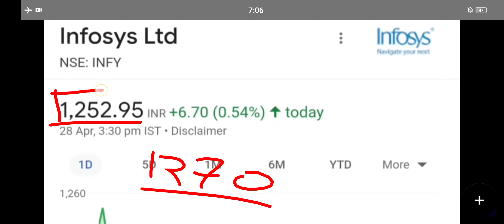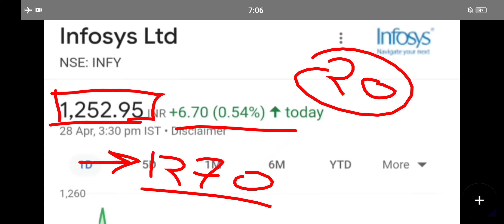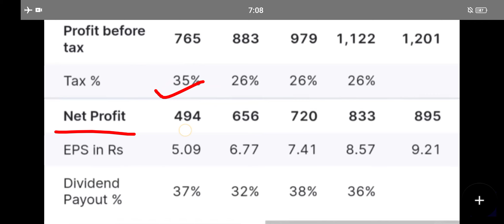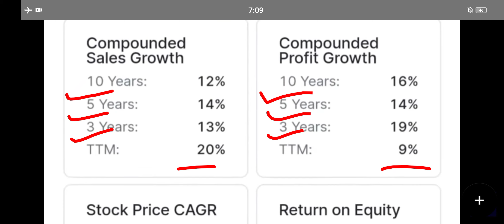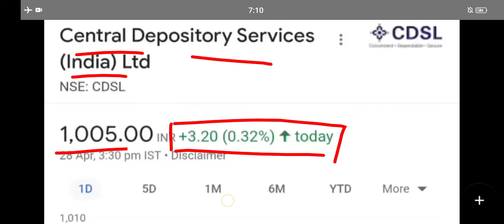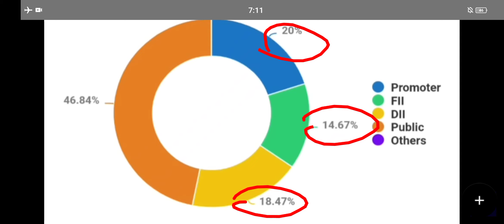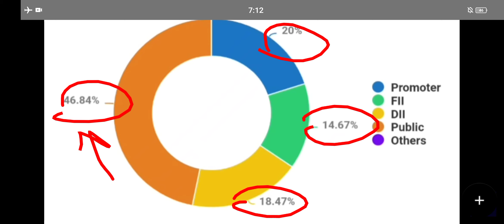अभी BONUS ओर SPLIT दिया ● Infosys share news today ● infosys share latest news ● cdsl share ● bkk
Infosys Buyback
Infosys Results
infosys share analysis telugu,
infosys share fundamental analysis,
infosys share bonus date 2020,
infosys share bonus issue,
infosys share buyback case study,
infosys company share,
hcl vs infosys share,
hcl infosys share,
infosys share intrinsic value,
infosys share investment,
infosys share in future,
infosys share news in hindi,
infosys share news in english,
infosys share news,
infosys share ka rate,
infosys share long term,
infosys ltd share,
infosys limited share,
infosys ltd share price,